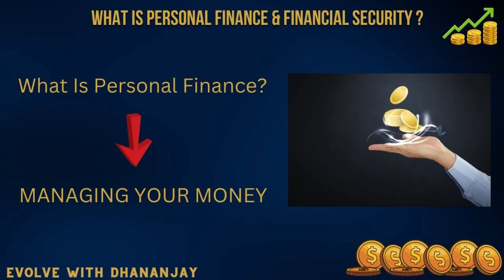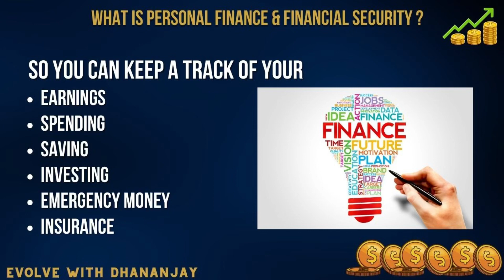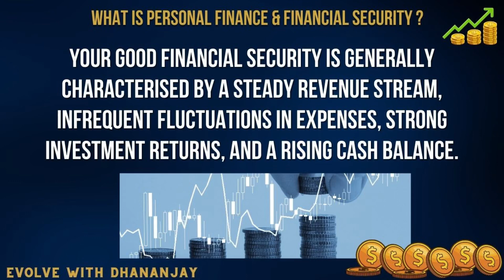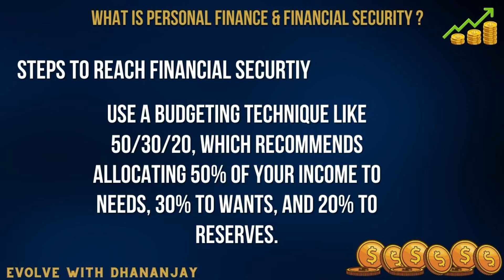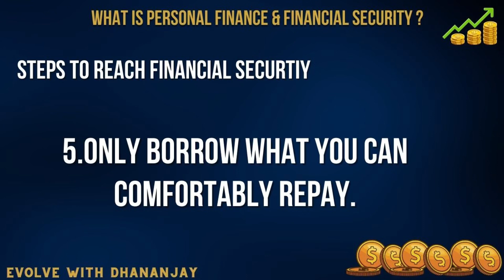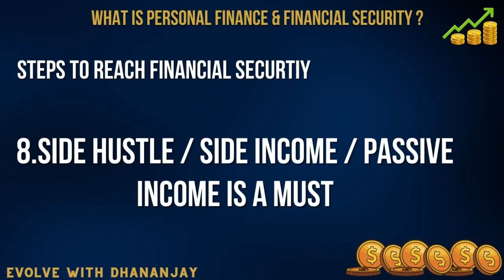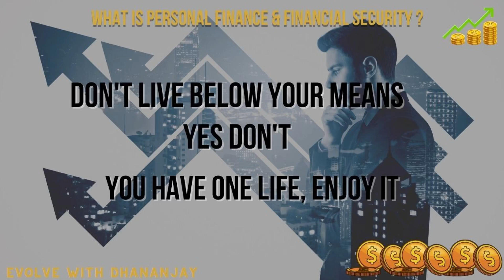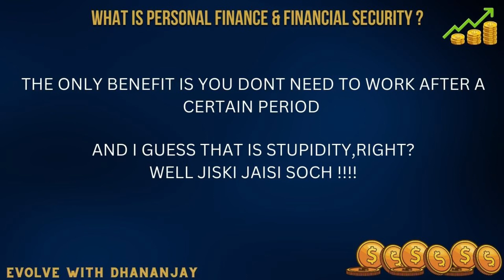ALL ABOUT PERSONAL FINANCE & FINANCIAL SECURITY💸🤑